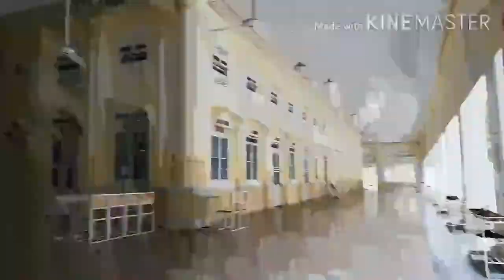islamabad ! aerial view of islamabad